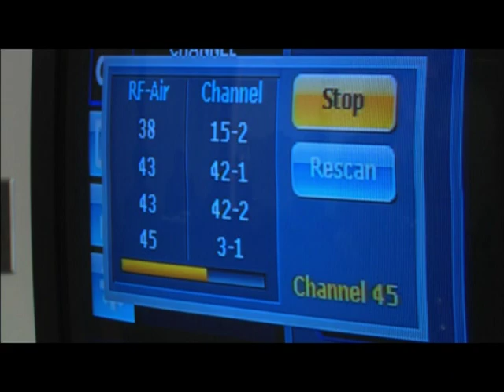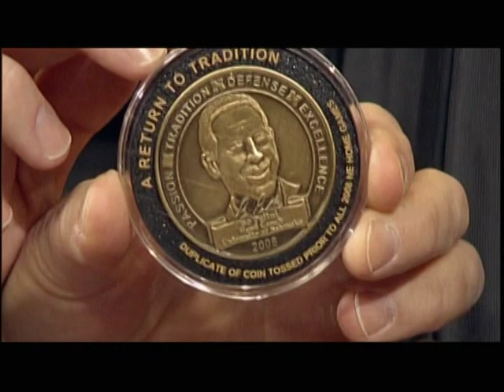2009 C-2 Nebraska Boys Basketball State Championship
Ravenna vs Freeman in the 2009 class C-2 boys basketball state championship.